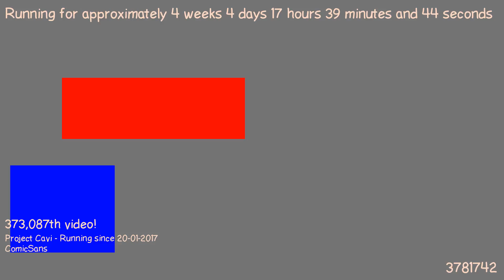1487778252 - Webdriver Cavi - F_1